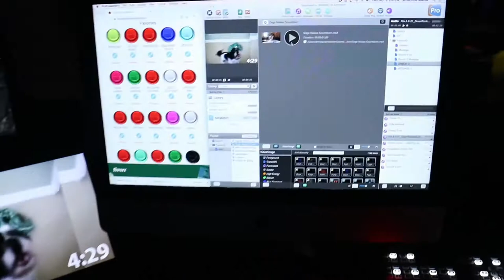WE MESSED UP... (EP. 7)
Are birds real? Let me know in the chat :)